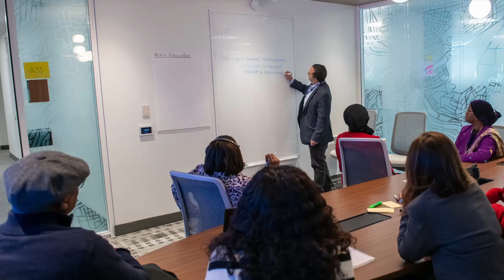Podcast entre centros KIX: Investigación en educación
El podcast entre centros del Intercambio en Conocimiento e Innovación (KIX) es una serie especial dedicada a la investigación educativa y el intercambio de conocimientos en el Sur Global. En este episodio, los representantes del centro KIX, Maïmouna Sissoko Touré, José Luís Canêlhas, Yvonne Risper Mboya y Javier González, se enfocan en la investigación en educación.

Cuatro centros regionales actúan como unidades de intermediación de conocimientos para KIX, el fondo más grande dedicado exclusivamente a cerrar las brechas de conocimiento que socavan los sistemas educativos.

KIX es una iniciativa conjunta de la Alianza Global para la Educación (GPE) y el Centro Internacional de Investigaciones para el Desarrollo (IDRC) de Canadá. Las opiniones aquí expresadas no representan necesariamente aquellas de la GPE, del IDRC o las de la Junta de Gobernadores.